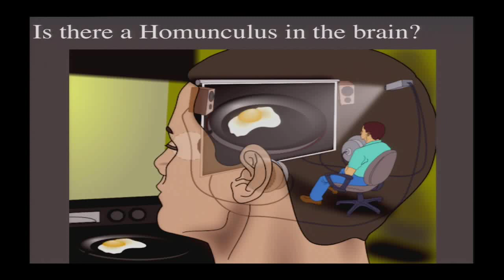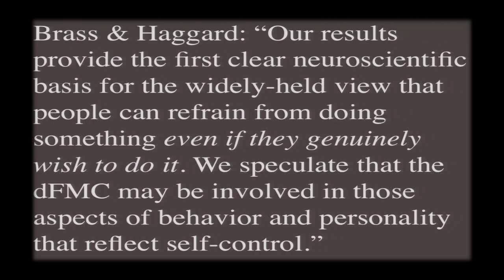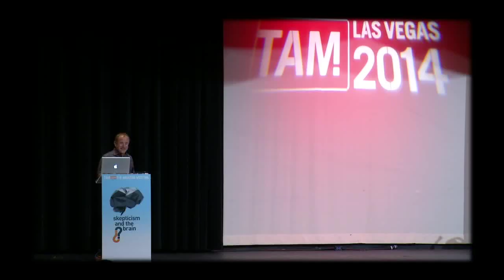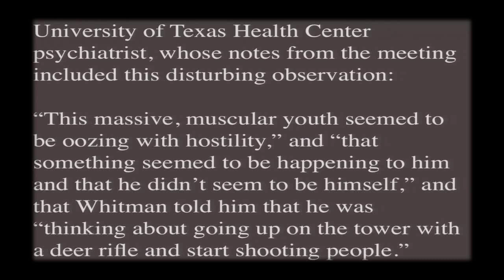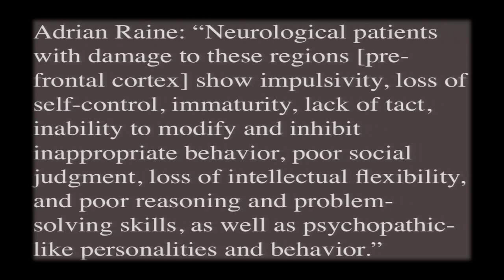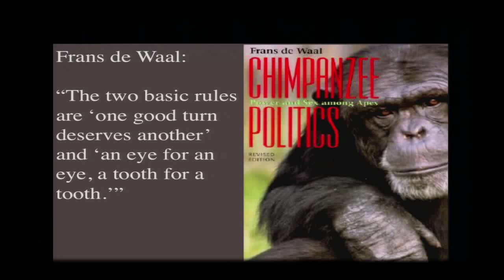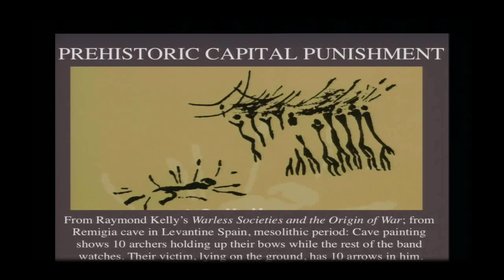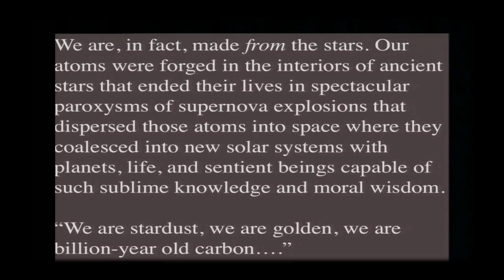Science and Justice: Free Will and Moral Responsibility in a Secular Society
If the universe is determined by the laws of nature, and people are a part of this determined universe, then we cannot have free will. But without free will how can we hold people accountable for their actions? In this talk, from The Amazing Meeting 2014, based on a chapter in his book, The Moral Arc, Dr. Michael Shermer gives three reasons why we are volitional beings who make real choices and are therefore morally culpable, all while existing in a determined universe. An uplifting ending leaves the audience feeling optimistic about our justice system and why our society is becoming ever more moral.